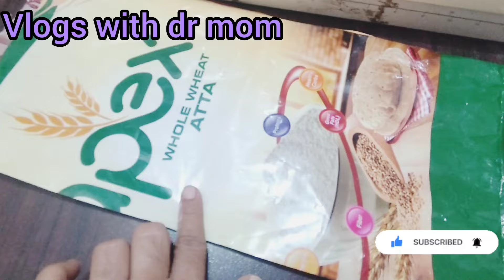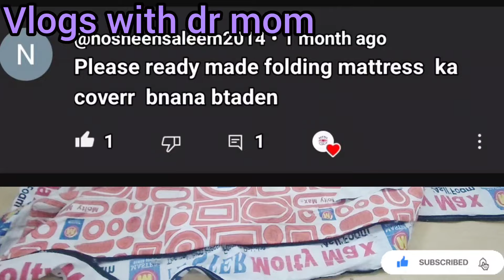7Practical Home Hacks You Can Do With waste Flour Bag- Best Out Of Waste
Surprising Ways to Repurpose Old Curtains| Diy kitchen &home organization|Money saving tips

useful home &  kitchen cleaning tricks  tips|11 Kitchen Cleaning Tips – One Of The Most Used Places in a House is the kitchen. The kitchen Goes Through a Lot in a Day Sometimes at night. The place from where we satisfy our hunger. Yet at the end of the day, there is a lot of mess left behind to clean. Is your Kitchen germ-free? How often do you clean the kitchen? Do you maintain the kitchen on regular basis? Do you try kitchen cleaning tips from the internet?
kitchen india
kitchen ke design
kitchen making at home
kitchen organisation
kitchen organiser diy
kitchen organization ideas pakist..
kitchen organizer
kut wala trouser
last sermon of prophet muhamm...
laughter chef episode 3 full episode
laundry bag making at home
leftover fabric ideas
life hacks
madiha zeeshan
mahero0 song
makeup storage box
mango roll recipe
masoor ki dal recipe
mattress cover
media one live
mehandi ke design
mehndi tikki design
mehroom next promo
minimalism decluttering
mint margarita
mirror decorating ideas
mohabbat satrangi
momos recipe
money plant growth hacks
 vlogs
Old Clothes - 3 DIY Clothes Reuse Hacks - Sewing Project
top3worldgri ki sabzi